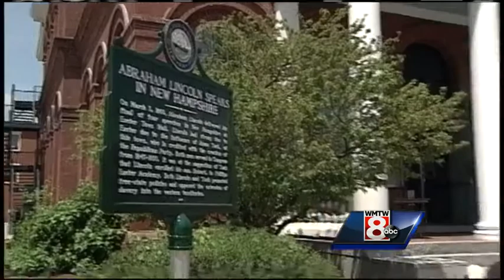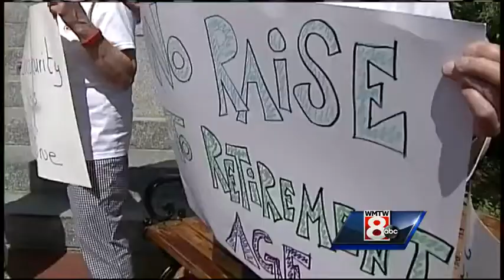Pataki announces bid for president in NH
Former New York Gov. George Pataki announced he is running for president in New Hampshire on Thursday. WMTW News 8 political reporter Paul Merrill was there for the announcement.